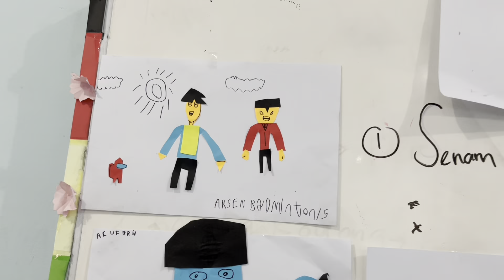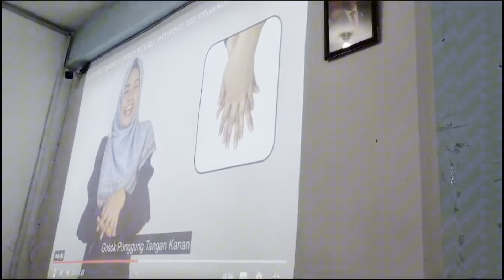P5 Hari ke 8 POTRET DIRI